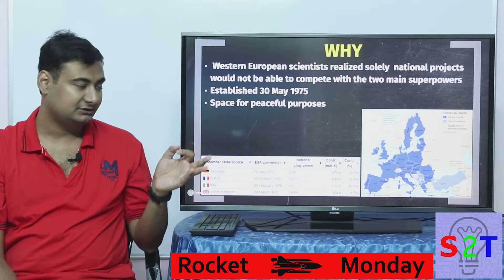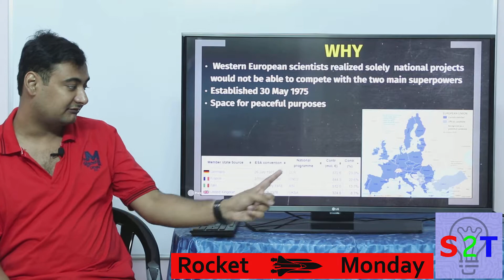European Space Agency ESA{Rocket Monday Ep09}